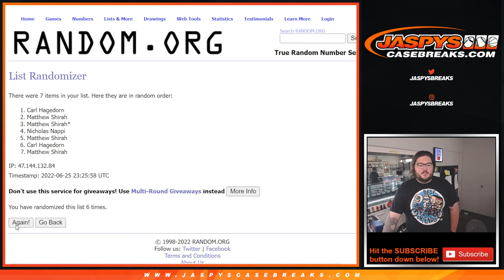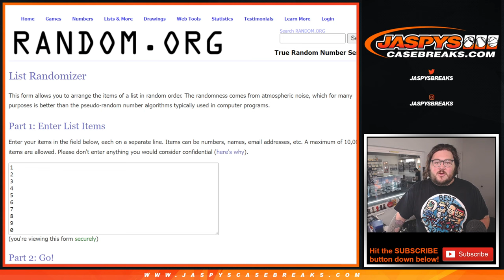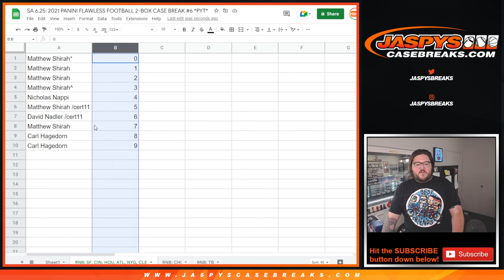RNB: SF, CIN, ETC. -- SA 6.25.22: 2021 PANINI FLAWLESS FOOTBALL 2-BOX CASE BREAK #6 *PYT*